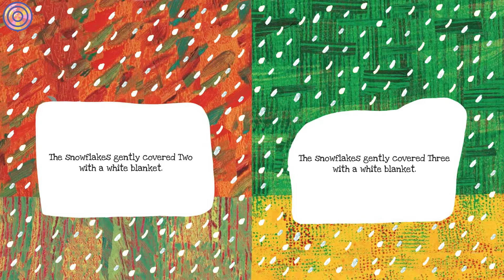Dream Snow | Animated Book | Read aloud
It's December 24th, and the old farmer settles down for a winter's nap, wondering how Christmas can come when there is no snow! In his dream he imagines a snowstorm covering him and his animals—named One, Two, Three, Four and Five—in a snowy blanket. But when the farmer awakens, he finds that it has really snowed outside, and now he remembers something! Putting on his red suit, he goes outside and places gifts under the tree for his animals, bringing holiday cheer to all.